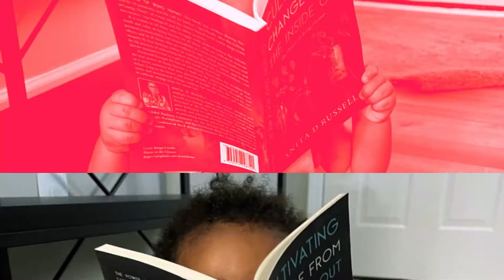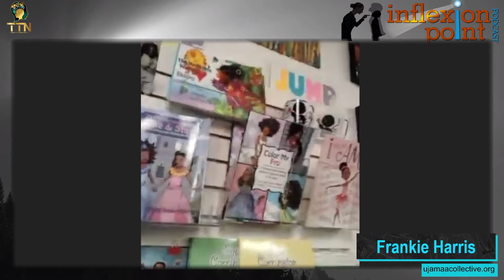Community Conversations: Ujamaa Collective Fair Trade Cooperative Nonprofit | InflexionPoint Podcast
Community Conversations: Ujamaa Collective - Fair Trade, Cooperative, Nonprofit | InflexionPoint Podcast: Cultivating Change from the Inside Out

Ujamaa Collective, An Experience That Lasts!
Fair Trade | Meaningful Work | Community | Creativity | Wellness
FEATURED GUEST: FRANKIE HARRIS, BOUTIQUE MERCHANDISER/SPECIAL EVENT DECORATOR

 Ujamaa Collective is a 501(c)3 non-profit organization founded with a social mission to act as a catalyst to advance Africana Women by providing a fair trade marketplace for cultural, artistic and entrepreneurial exchange through cooperative economics in the Historic Hill District and beyond. “We lift as we climb.”

The mission of Ujamaa Collective is accomplished through an artisan boutique, pop-up marketplace events, arts and entrepreneurship programming, and advocacy on health and wealth. The boutique operators, LaKeisha Wolf, Executive Director and Frankie Harris, Boutique Merchandiser/Special Event Decorator, have a  passion for cooperatives, rooted in values of meaningful work, creativity, community and wellness. Ujamaa Collective is located in the Hill District, an historically African American community in Pittsburgh PA.

"The Hill, or "Little Harlem" as it was referred to from the '30s thru the '50s, was one of the elite African-American neighborhoods in America. It was home to one of the most vibrant jazz scenes in the country, as well as one of its hottest clubs, The Crawford Grill, which was owned by Gus Greenlee."— Randy Fox, HuffPost Contributor, Writer and Photographer

Resources:

Ujamaa Collective: Fair Trade | Meaningful Work | Community | Creativity | Wellness

Ujamaa Lookbook Spring/Summer 2022
Fostering Creative, Cooperative Entrepreneurship
on the Model of Ujamaa

All About Ujamaa Collective
with Ujamaa Collective on Instagram

District: The Death Of A Dream (PHOTOS)
In America, prior to mass suburbanization and sprawl, our great cities served as, not only cultural and business hubs, but thriving centers of families.

🚀 Streaming and Podcasts:
Catch our live shows streaming via Facebook and find edited episodes archived on our website. Can't be there in real-time? and take the transformative journey with you wherever you go.